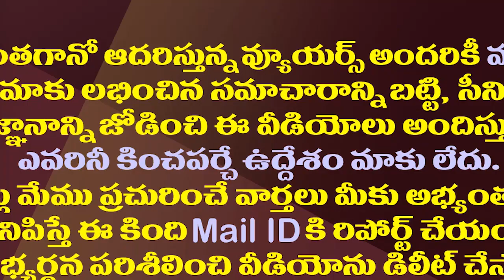పవన్ రాజకీయ పయనానికి ఉక్కు సంకెళ్లు| Vizag Steel Issue Became Big Hurdle to Pawan Kalyan Politics